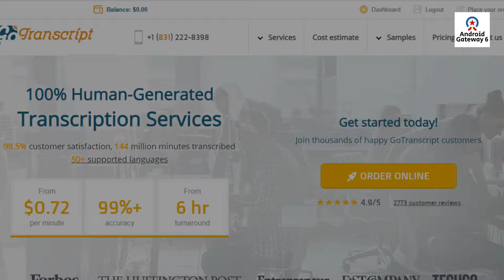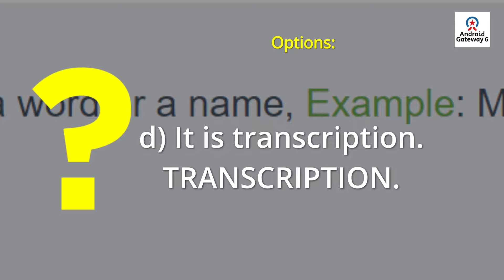How should you transcribe a spelled word? Gotranscript